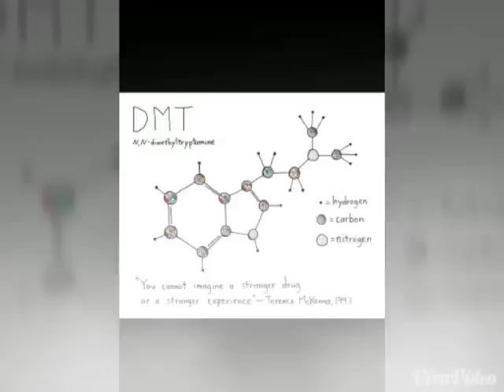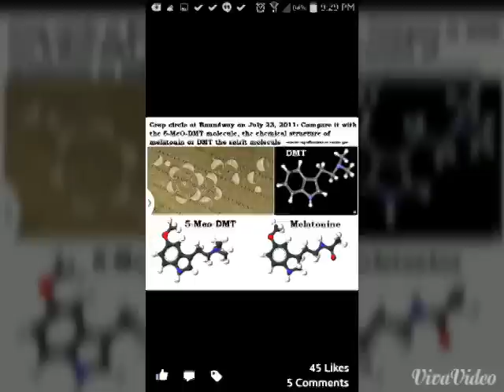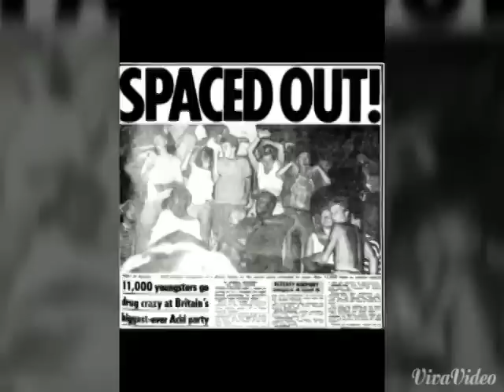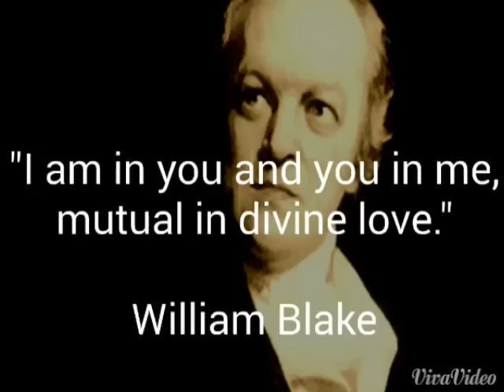Jesus the magic mushroom 2